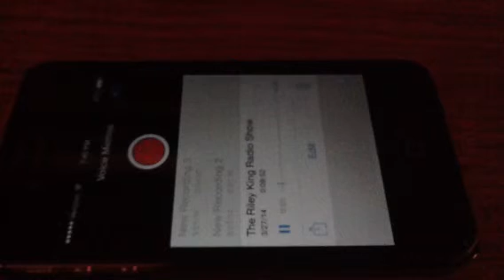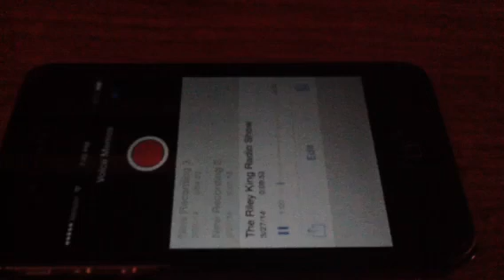The Riley King Radio Show